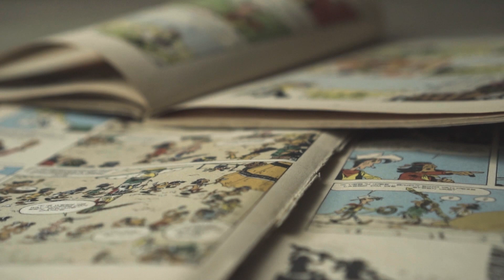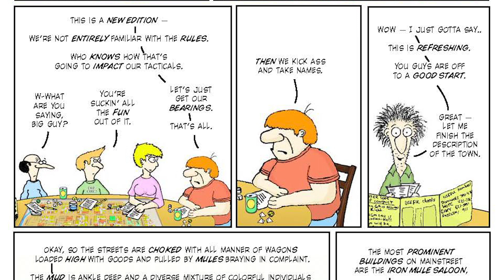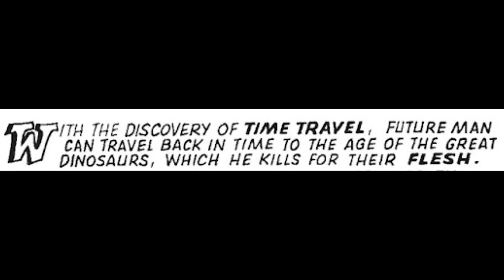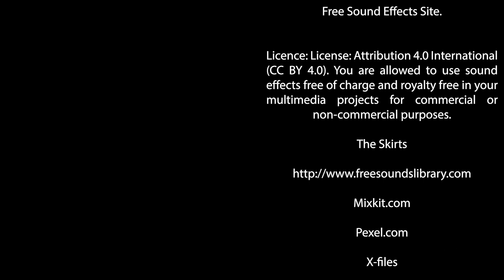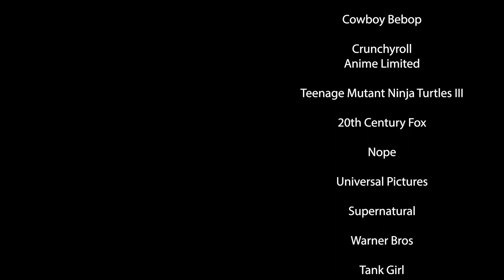What's up Punks? Cattlepunk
Them Socials
(best way to reach me)
(second best way to get in touch with me.)
(Pay me money i make videos...no seriously $50 and ill do any punk out there except the big 2)